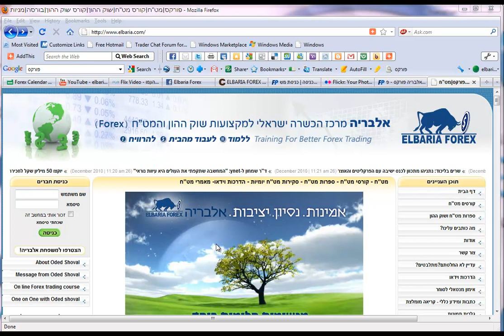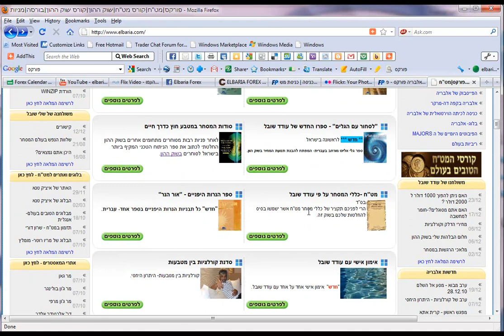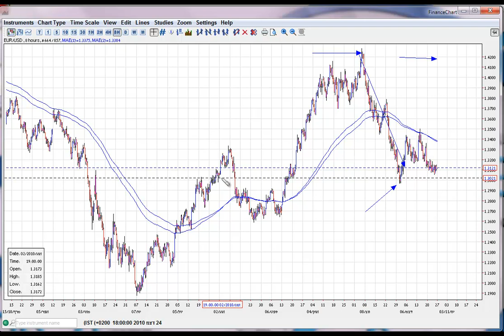עודד שובל -לימוד מסחר במט"ח - שיעור מסחר 1 מתוך 25